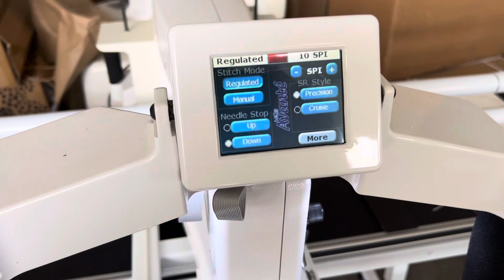For Sale - HQ Handi Quilter Avante Longarm Quilting Machine with 12 FT Frame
For Sale - HQ Handi Quilter Avante Longarm Quilting Machine with 12 FT Frame.  Includes a bobbin winder, ruler base, extra bobbins, rear handles.  Stitch count only 1.74 million.  Asking $4,995.  For Sale Now